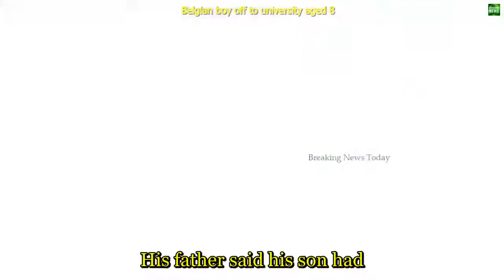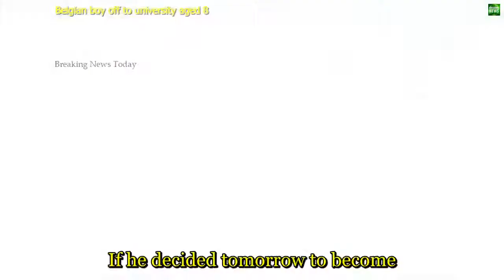2073 Breaking News Belgian boy off to university aged 8